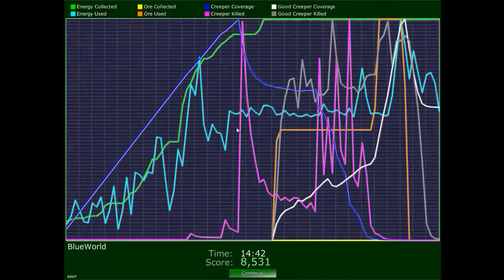Creeper World 2 - Custom - BlueWorld